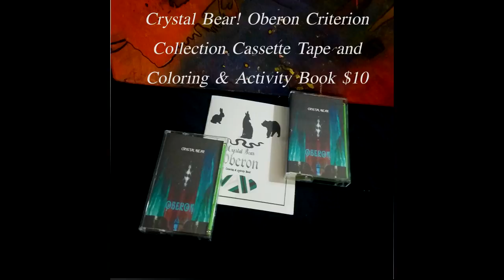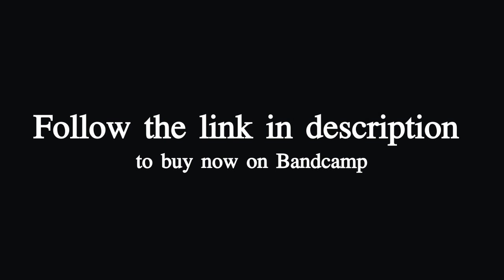Crystal Bear Cassette Teaser (On Sale Now)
Ah the EP; the one night stand of music distribution. An EP screams fun, but just for 20 non committal minutes of enough aural excitement to give you some fun and enjoyment. However, the allure of a 20 minute date with music becomes unsatisfying once you make that zen connection between a song and a favorite activity. Now, the LP becomes sexy again because you have matured. Gone are the days of musical floozies and chicken headed melodies, you are now a big person with big shot taste and you need a sophisticated conversationalist that will help you get that promotion at work by dazzling the boss with it's LP elocution of refinement and length.
The point is, we planned on releasing an EP cassette, but Crystal Bear! deserved more than that for infusing doom metal with darksynth. This Oberon Criterion Collection Limited Edition Cassette(TM) contains key songs previously unreleased before Deep Web Music held him at gun point and stole them; shipping them to the mysterious Terminal Studios and remastering them. The fast paced and groovy Oberon will of course be included as well with all it's warm glory. Reserve your copy now while supplies last